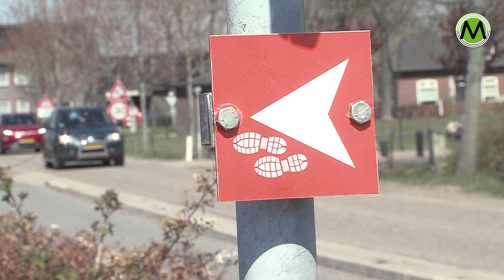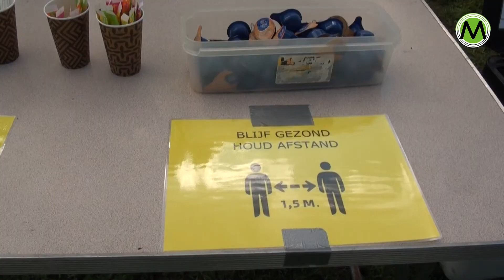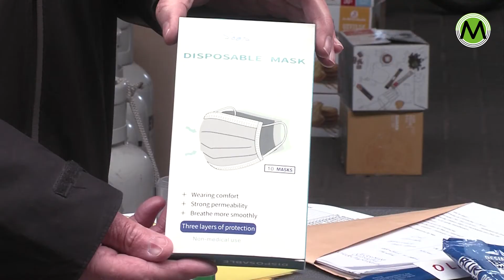OLAT coronatest lentetocht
Sint-Oedenrode - Een lentewandeltocht in Coronatijd vroeg speciale voorbereidingen en een test vooraf.
De reacties hoor je in deze reportage.